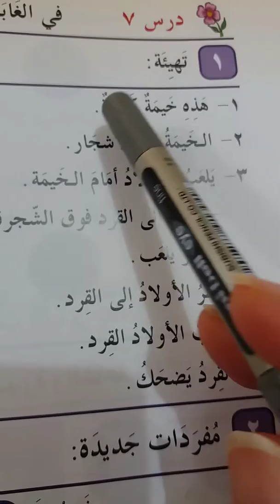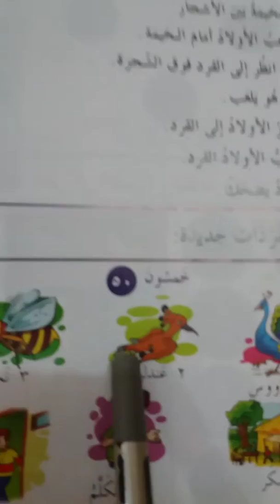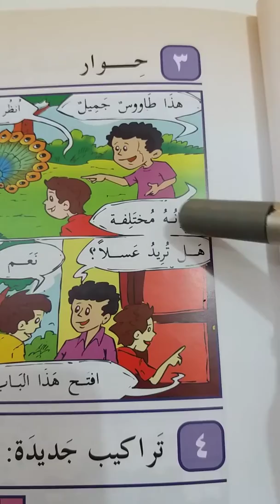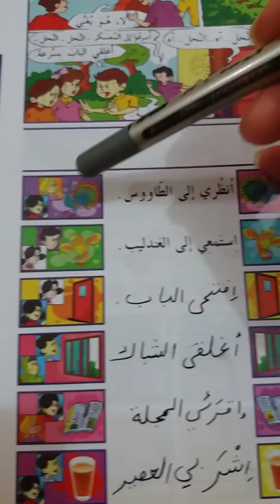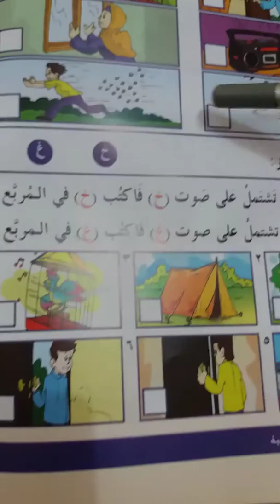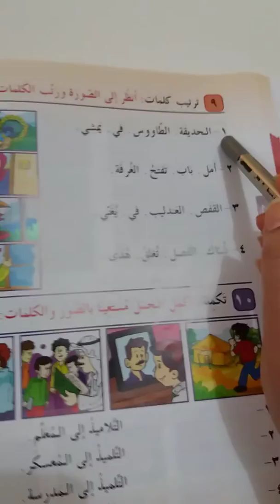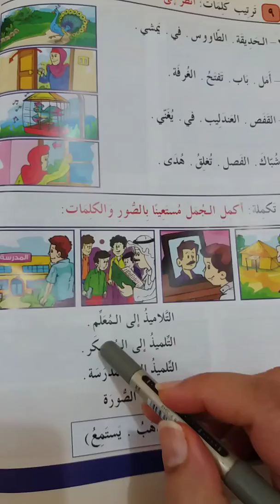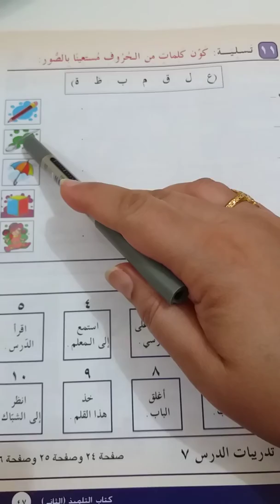Lesson no 7 in the Forest في الغابة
Pg 42 to 47 is explained